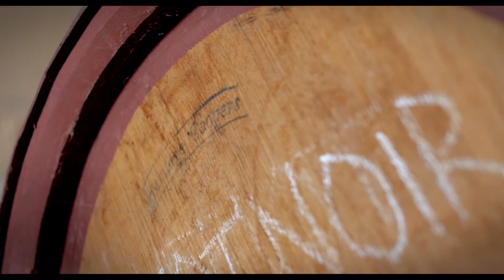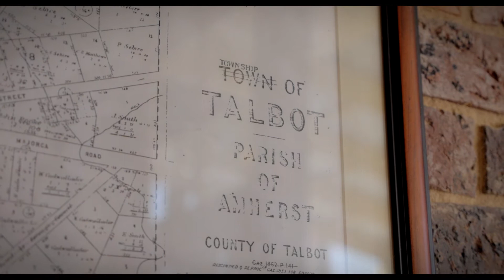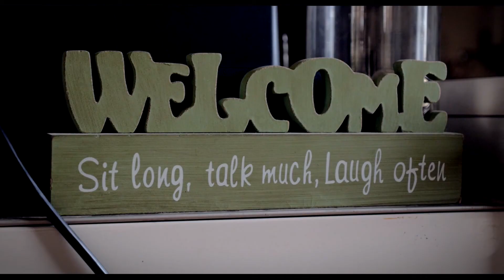Talbot and Amherst - Food & Wine Fossicking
"I'd emptied a lot of bottles, I thought it was time to fill a few," says Dave Mitchell on the decision to purchase the Romantic Vineyard at Amherst with his partner, chef Renee DeRobertis. The couple welcome guests to their beautiful winery, restaurant and holiday cottage for superb food, wine and equally good company.

John Gabell can vouch for the quality; he serves Romantic Vineyard wine from the gorgeous little bistrot he shares with his sons in Talbot. You'd not find a more passionate young chef than Bryce -- the namesake of Bryce's Bistrot. His dream was to head a rustic French restaurant with a pure paddock to plate ethos, and that's exactly what you'll find at this Talbot treasure.

Hear their stories then download the Bendigo Regional Food and Wine Fossicking app to discover more food and wine heroes of the goldfields.